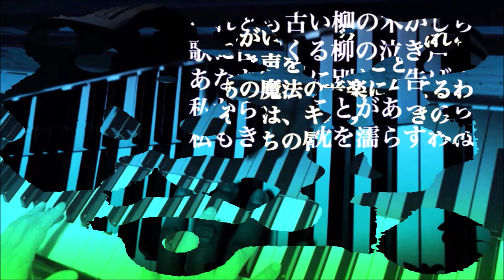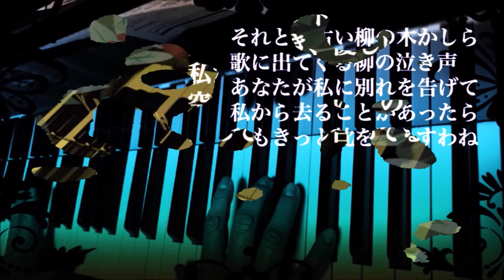🎹🐦Lullaby of Birdland🐦（Cover）💓🎹Ryoko &Masumi🎤💓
Electone playing is my cousin.＾＾
従姉妹が、エレクトーンを弾いてくれました＾＾
好きな曲をお願いしたのですが、打ち合わせ不足で音が低くて苦しかった～＾＾それでも嬉しい従姉妹とのコラボなので私の方の唄は・・なんちゃって多重録音もしてみましたが・・ウ～ム＾＾；
少々難アリですが出させて頂きました＾＾